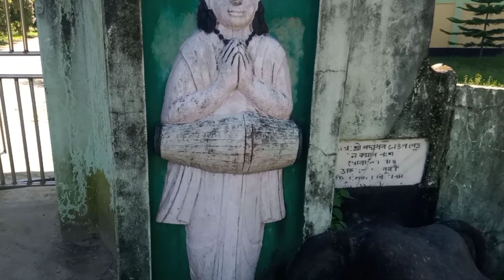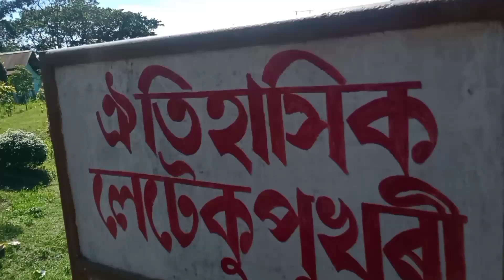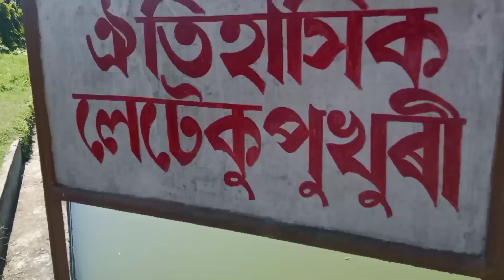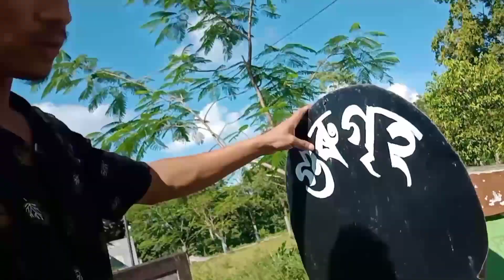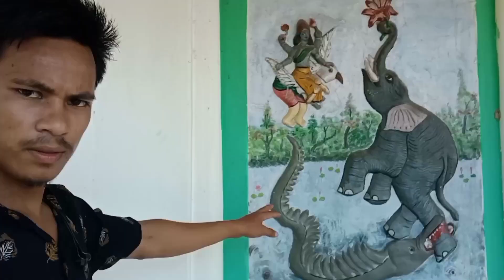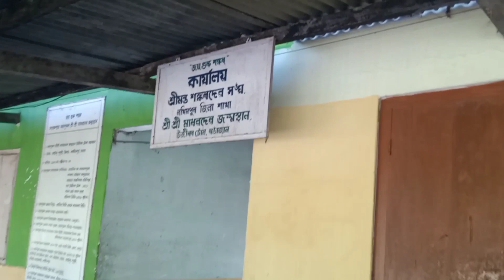শ্ৰী শ্ৰী মাধৱদেৱৰ জন্ম স্থান লেতেকুপুখুৰী || Sri Sri Madhav Dev থান || Ridip Phukan